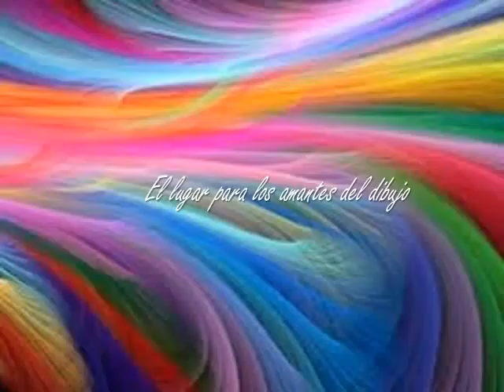Mariposas plastico crearte manualidades diy botellas paint pintura reciclaje butterfly